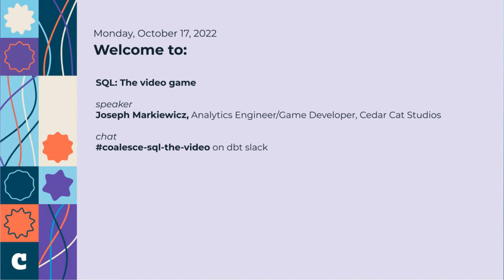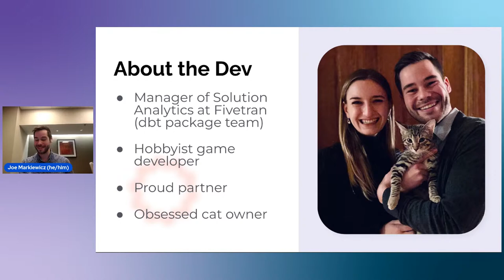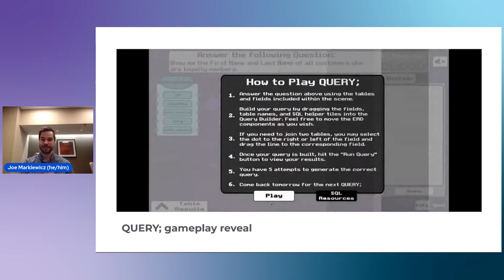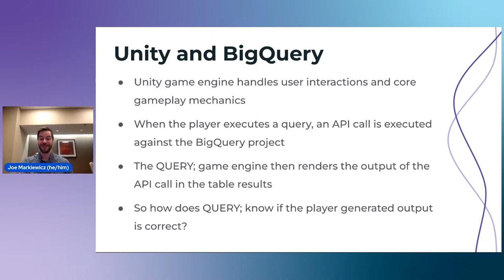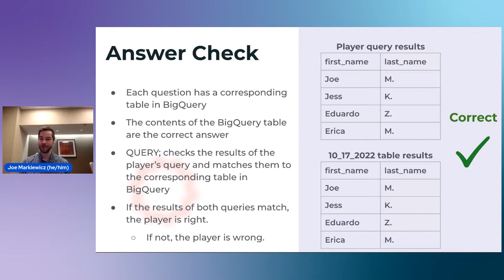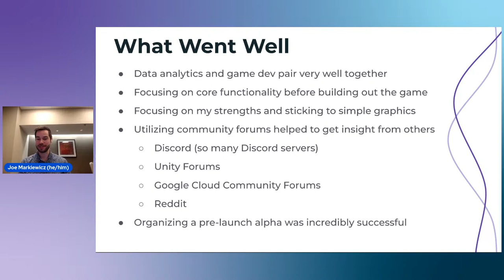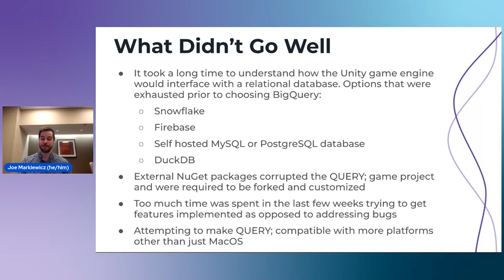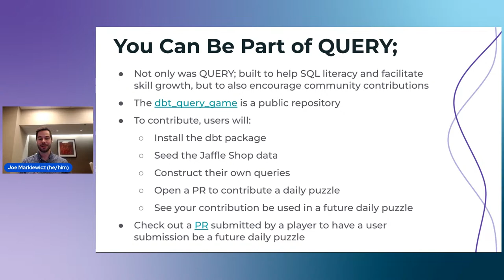SQL: The video game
Do you enjoy waking up in the morning and playing the daily Wordle puzzle? Have you been wishing there was a similar game for you to play, but was built specifically for data folks? Well, you are in luck!

Join Joe Markiewicz (analytics engineer by day, video game maker by night) as he explains his inspiration and how he leveraged dbt and BigQuery to create a new video game aimed at helping experienced analysts keep their SQL skills sharp and data newcomers increase their SQL literacy.